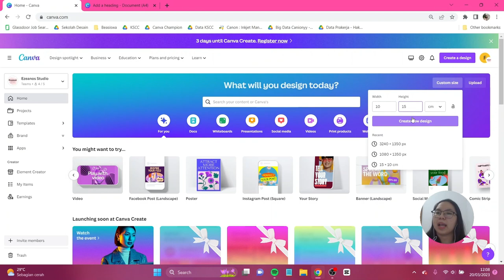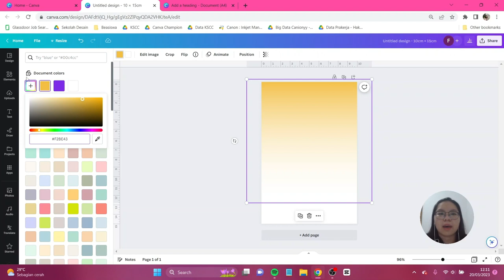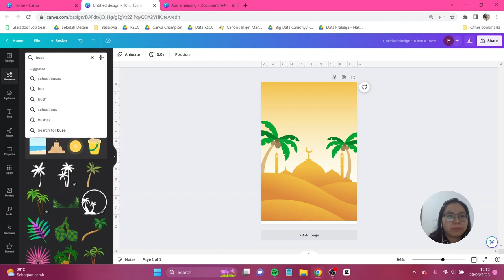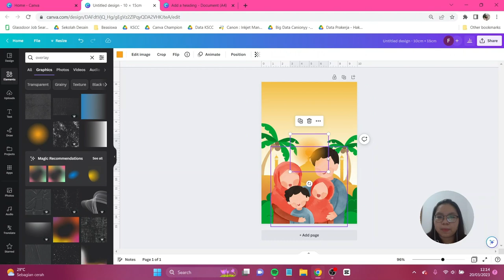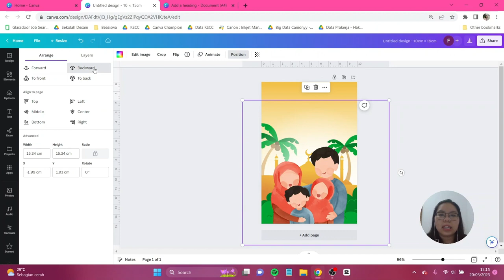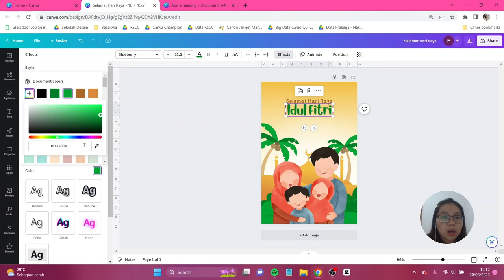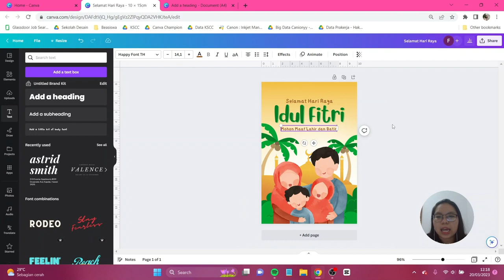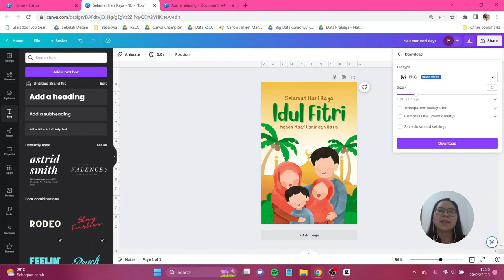Tutorial Kartu Ucapan Idul Fitri Digital dan Printable di Canva FREE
Menjelang waktu lebaran, kita perlu buat ucapan selamat hari raya idul fitri. Nah, kali ini aku mau ajak temen-temen buat bikin kartu ucapan lebaran idul fitri dengan tema ilustrasi keluarga dan di sini kalian hanya perlu menggunakan Canva FREE aja jadi yuk praktekin tutorialnya, dan posting dengan hastag gocanvation di media sosial kamu. Jangan lupa tag aku di IG atau tiktok @canionyy ya.